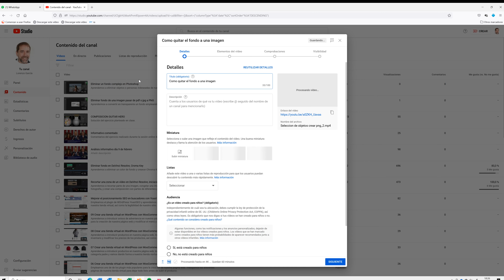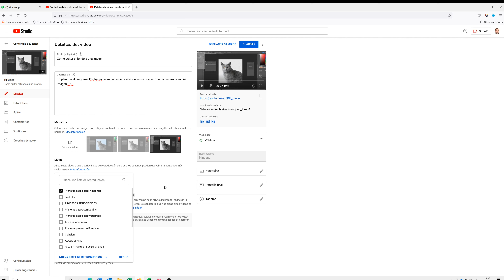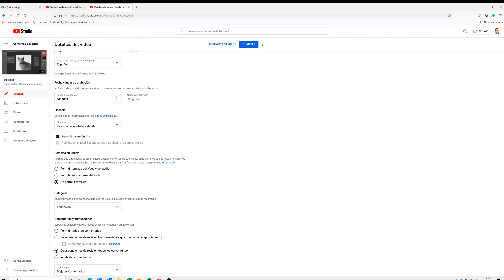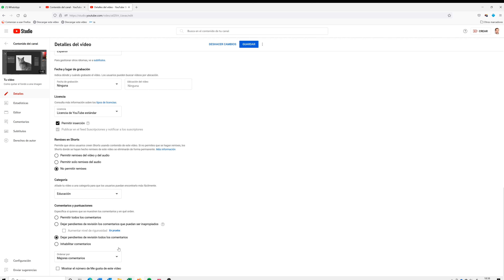Alojar video en Youtube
Aprendemos a subir un video a Youtube y a etiquetarlo correctamente.